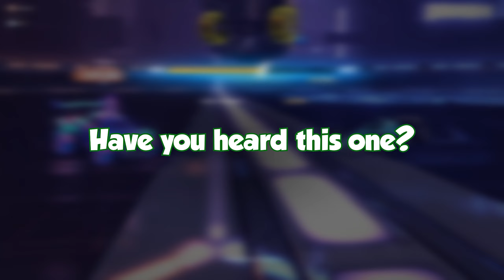Rocket League With The Bois After Dark V4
We back with more Rocket League... and pipes??